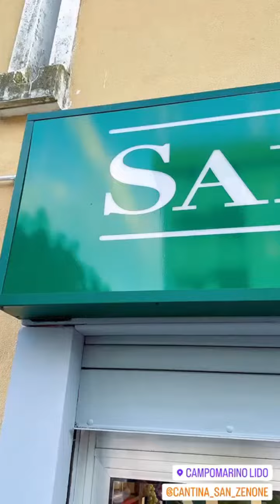Inaugurazione dello store della Cantina San Zenone a Campomarino lido